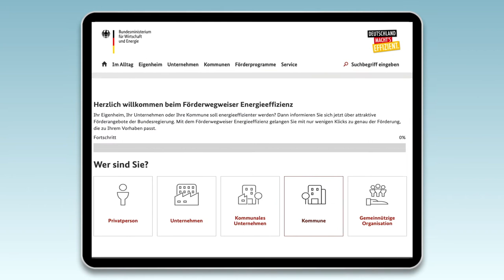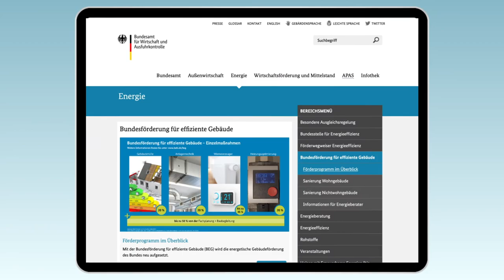Bundesförderung für effiziente Gebäude (BEG) – Antragsstellung einfach erklärt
In diesem Film erklären wir Ihnen, wie die Antragsstellung bei der neuen Bundesförderung für effiziente Gebäude (BEG) funktioniert.